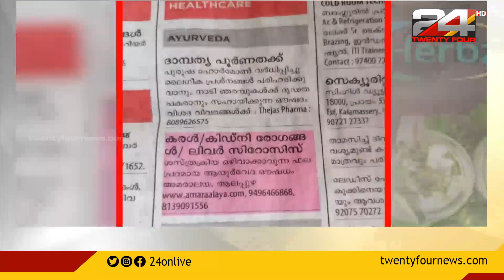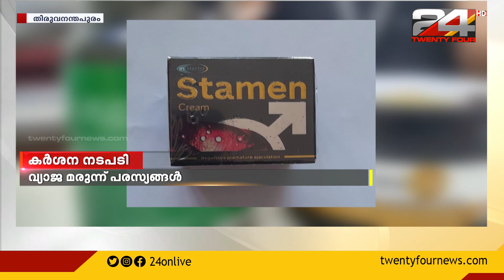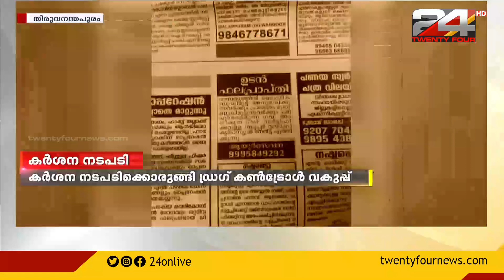വ്യാജ മരുന്ന് പരസ്യങ്ങൾക്ക് കർശന നടപടിക്കൊരുങ്ങി ഡ്രഗ് കൺട്രോൾ വകുപ്പ്